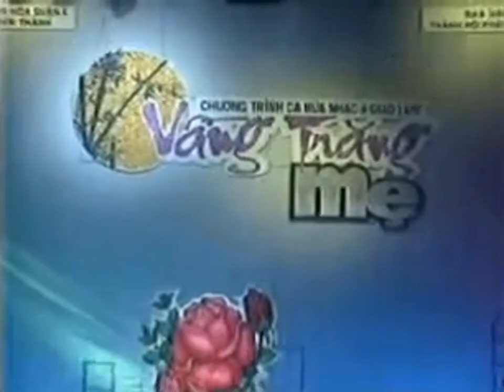Mẹ Là Vầng Trăng - Quang Hà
Ghi hình trong Chương Trình Ca nhạc & Giao lưu "VẦNG TRĂNG MẸ" nhân mùa Vu Lan được tổ chức tại Nhà Hát Bến Thành, ngày 28/8/2004. Sáng tác: Quý Luân, Biểu diễn: Quang Hà.